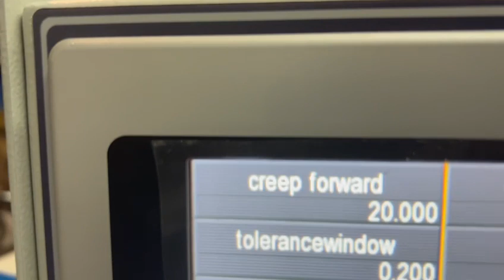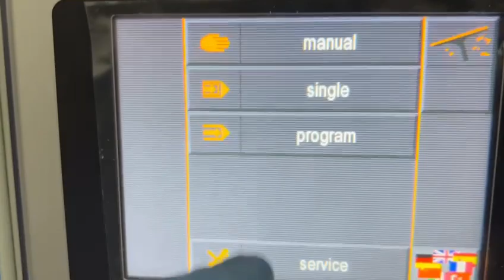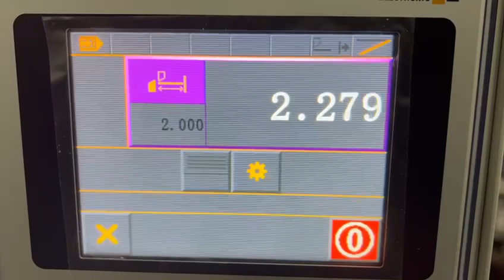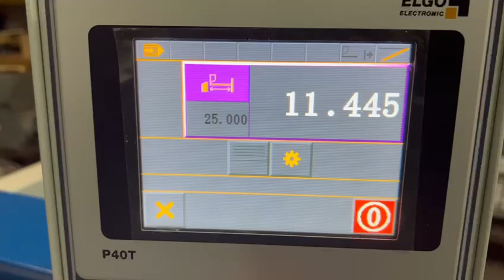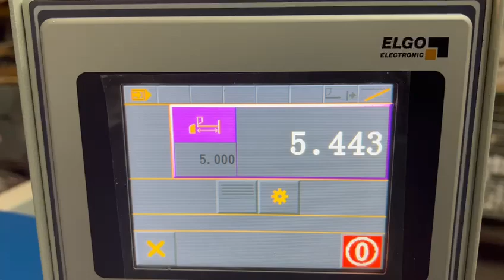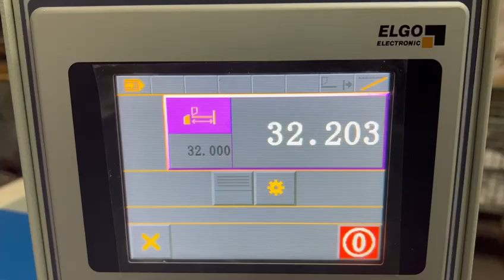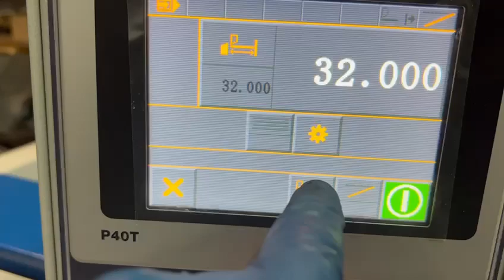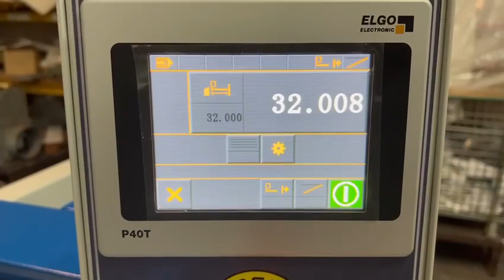Sierra Victor Machinery: Elgo NC part 2 – Correcting the Target Position